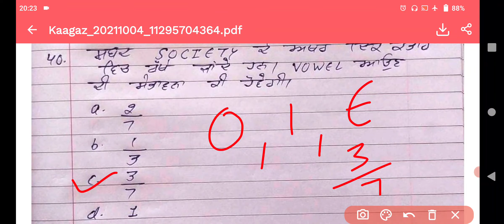sample paper of class 10 maths 2021 pseb||punjab board||pseb news today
Hello everyone

we are going to discuss latest syllabus of class 10th maths PSEB

Link of our App

Latest syllabus of class 10 PSEB

Important MCQ for PSEB

real numbers
polynomials
pair of linear equation in two variables
circles
coordinate geometry
probability

class 10 maths
Model test paper class 10 maths
Pseb class 10 maths syllabus 2021-22
Sample paper of class 10 maths 2021 pseb
pseb notification
pseb date sheet 5th & 8th class
pseb 12th exam 2021 news today
PSEB class 10 math
PSEB
class 10
maths in punjabi language
maths in punjabi
perry study online